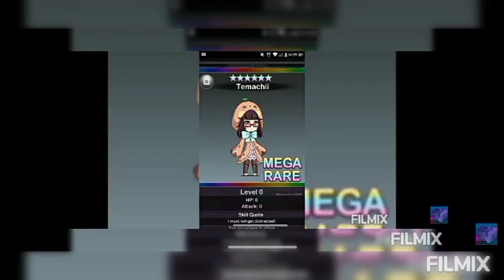cartoon revenue hooking